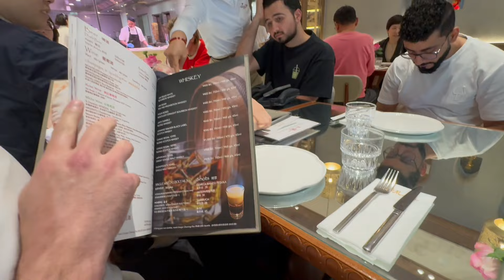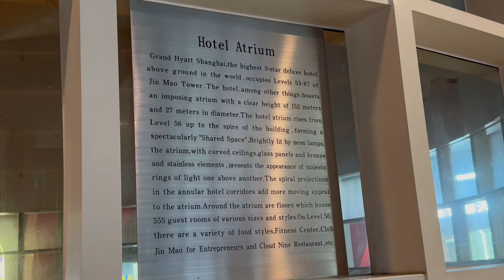اخر محطه في سفرتنا وختامها مدينة شنقهاي الجميله😍